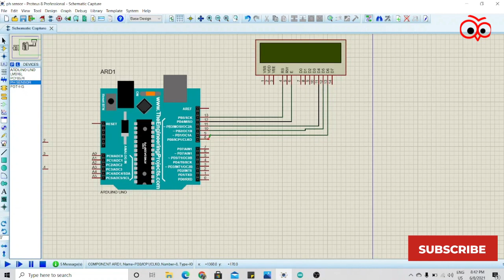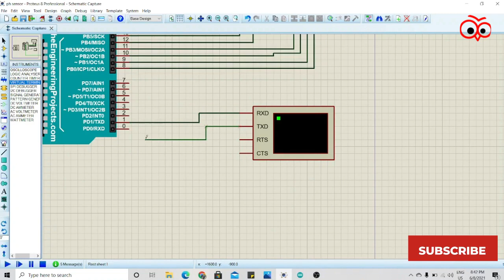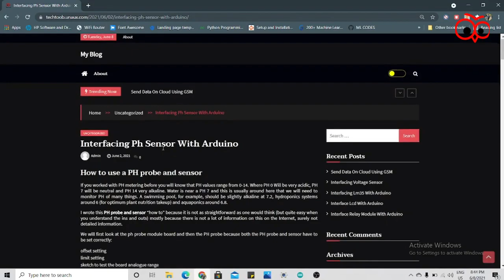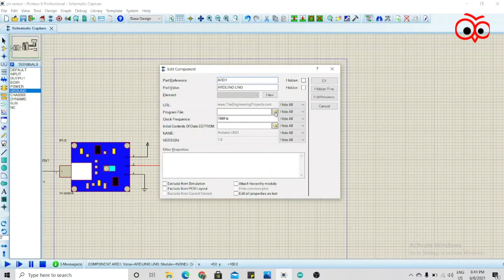Ph Sensor Library for proteus | Simulation of Ph Sensor in Proteus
This is How you Interface ph Sensor on Arduino